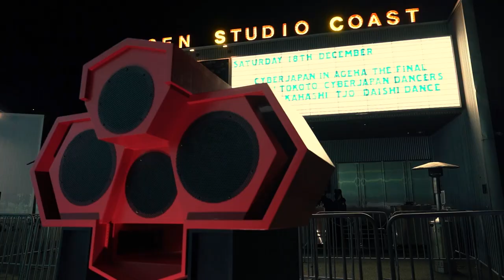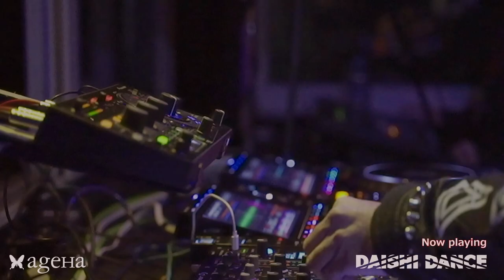[VLOG] 2021.12.18 Sat. POOL HOUSE 2021 × ROOFTOP PARTY feat.DAISHI DANCE【For J-LOD LIVE 2】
The event which took place on the Studio Coast on 18th December 2021 consisted of five floors.
DAISHI DANCE played a number of classic house tunes in the WATER area located outside.
It was an event that transcended the boundaries of the era and music genre that made the best use of STUDIO COAST.

2021年12月18日にスタジオコーストで行われたイベントは、各5フロアで構成された。OPEN AIRのWATERエリアでは、DAISHI DANCEがクラシックハウスのセットを披露した。
STUDIO COASTをヴェニューを最大限に利用した年代や音楽ジャンルの垣根を超えるイベントとなった。

■About ageHa
December 31st, 2002. A club event was born in USEN STUDIO COAST,Shin Kiba -one of a size and spectacle hitherto non-existent in Japan.
Over the 19 years since its inception, the mega-venue has come to be a mecca for the world's greatest DJs, powering countless legendary nights and propelling the brand to a position of global benchmark. The club's mission: to spread dance music culture and continuously push the envelope of its ideals. Such is the spirit that has breathed life into so many special dance floor experiences, realizable only at "ageHa.”
Due to the closure of Studio Coast, ageHa ended its 20-year history on January 30th 2022.

🎵 TRACK LIST
LET LIFE LOOSE - DAISHI DANCE